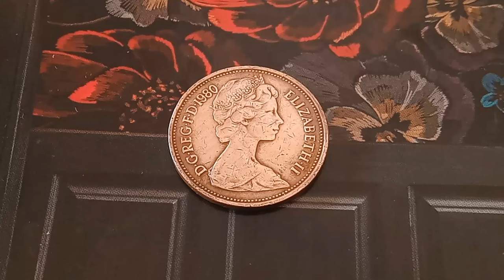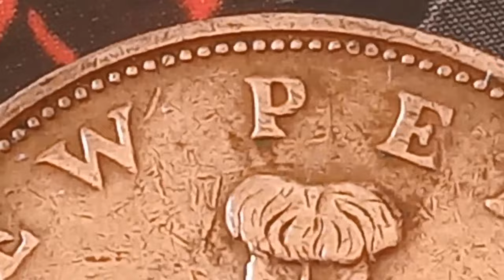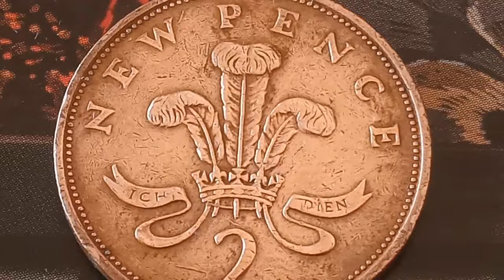👉 £ 78,000.00 👈 IF YOU HAVE IT Rare and Expensive Error Coin U.K Elizabeth II New Pence worth money